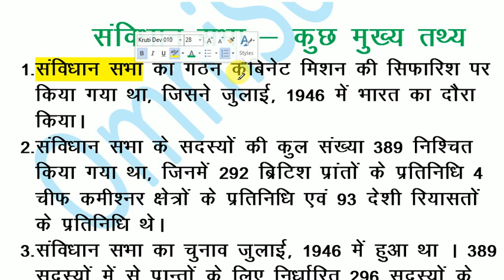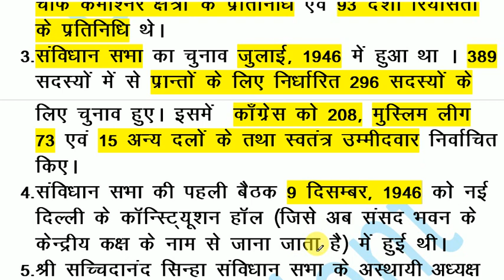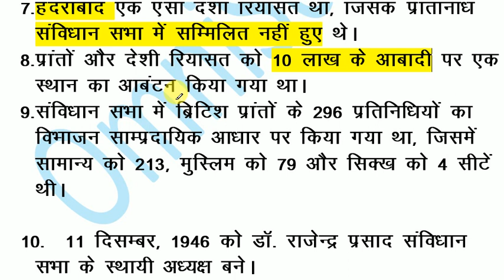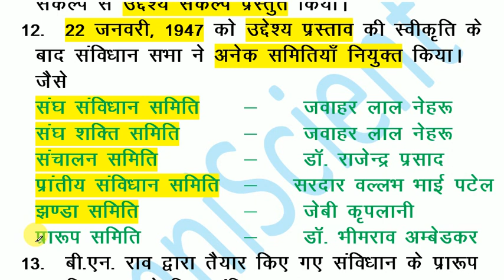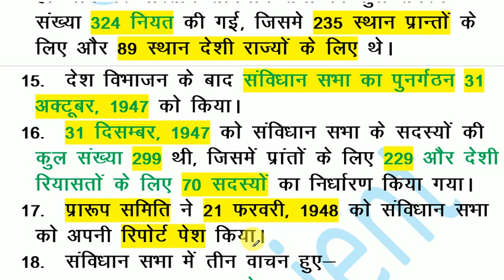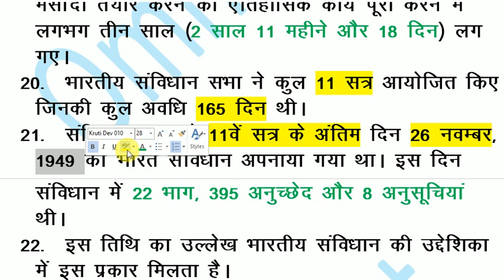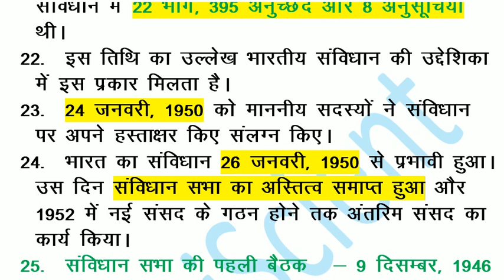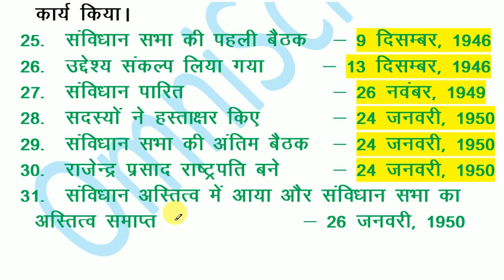Indian Constitution in hindi || Indian Polity in hindi || भारत संविधान सभा तथ्य पूरा एक वीडियो में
भारत संविधान सभा तथ्य पूरा एक वीडियो में || Indian Constitution in hindi || Indian Polity in hindi